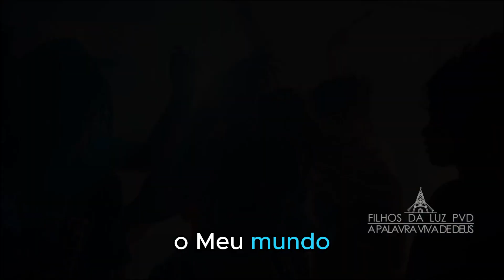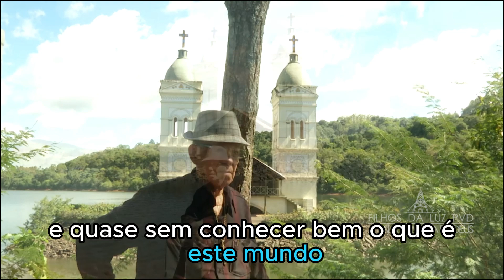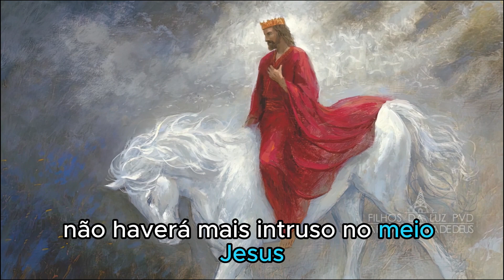TODAS AS COISAS BOAS VÊM DE DEUS - Mensagem PVD (316)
Todas as coisas boas vem de Deus.
05/02/2000

      Um mundo que foi criado só por amor feito perfeitíssimo sem poder sair de sua rota. Suspenso no ar, em torno do sol, gira em translação e rotação sem precisar de eixo algum, pois a segurança Sou Eu, Deus, onde a lua e todos os planetas acompanham esta terra. Esta é a mais completa de toda natureza, porque pode ter vida de toda espécie. Acima dela só o Céu, lugar que ninguém pode descrever. Porque, quem entra, não pode sair, a não ser Minha Santa Mãe e Meus Anjos, mas Eles nada podem dizer sobre este mistério; um segredo que é reservado até o fim dos tempos.

       Por isso, Meus filhos amados, podem já festejar a Minha Vinda Gloriosa. Estejam prontos. Quero ver todos bem vestidos, confessados, sacramentados e perdoando vossos adversários, porque eles não sabem o que estão fazendo contra a Lei Santa e Pura. Porque, tudo que é Meu, jamais uma pessoa poderia desrespeitar. É uma ofensa contra a sua própria vida, vidas que deveriam ser todas Minhas, mas não são, pois o Meu inimigo as comprou, oferecendo muita riqueza material para os grandes e droga para os pequenos, e sexo para dele usarem como quiser. Levantem os olhos, filhos amados, e esqueçam as coisas terrenas, onde só cresce a maldade dia após dia. O Meu mundo, que criei com tanta perfeição e beleza, hoje está sendo explorado pelos gananciosos, homens que só pensam em si. Mas, suas indústrias vão ficar sem este selo que já percorre o mundo, dando espaço para entrar o selo da besta controlado por um só que vai querer comandar o mundo inteiro, o qual será pior do que Hitler, nome este que mais ofende o Céu onde está o Meu Trono. Por este terrível assassino a Minha terra ficou banhada de sangue, como por tantos outros que machucaram e mataram a Minha criação. Que é um mundo perdido, não vou dizer, mas posso adiantar: nada disso, que o homem fez, ficará aqui, nesta terra: todas as armas e drogas, que assim se chama, até mesmo alguns medicamentos que vem sendo fabricados sem ter nenhum efeito, por causa da ganância, e assim por diante. De tudo o que o homem inventou, pouca coisa irá sobrar, mas o restante vai ser dissolvido em pó.

       Meu filho Bento! Por seres tu tão pequenino e quase sem conhecer bem o que é este mundo, não podes imaginar o perigo que corre toda humanidade. Se não fosse a Minha intervenção sobre esta terra, pronta estaria para explodir. Mas, o Meu Santo Espírito, aqui, permanecerá até o fim, porque este planeta fui Eu que o criei, e o que Eu crio, homem nenhum e nem o Meu maior inimigo, que é o diabo, jamais destruirá. Esta terra por Mim foi feita e por Mim será reformada pela última vez. Sim, porque com o dilúvio a destrui, por causa da desobediência e da vergonha em que vivia aquele povo, mas, hoje, está muito pior. A terra está toda enfestada de urubus e águias de toda espécie.

      Vejam, Meus filhos! Vocês estão vivendo dentro de um barril de pólvora, mas não deixarei que expluda, porque tenho vocês que Me adoram, Me amam e Me respeitam. Por isto, jamais deixarei vocês órfãos, sem Pai.

      Estou pronto, filhos amados, para assumir definitivamente esta terra. Então, depois não haverá mais intruso no meio.

Jesus